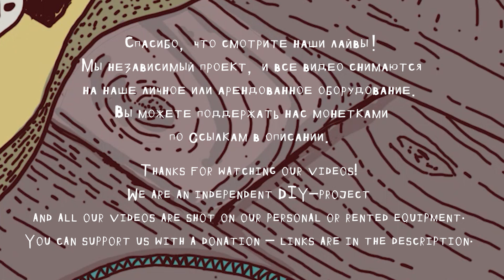Конус Маха: Цех live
Короче, по-быстрому отвечаем на два главных вопроса про Конус Маха:

Суть названия – это такой термин из акустики, по имени учёного. Не про мах ногой и ни про какую-то там Маху. Если интересно, почитайте интервью ребят, там дико поэтично про это всё.
А инструмент, по которому бьют палочками, – это цимбалы. Когда ещё такой увидишь у нас!

Ну а остальное и так понятно – снова в цехе группа, которая вас наверняка удивит.

0:00 - Башня
7:25 - Пёс
12:55 - На сонных холмах